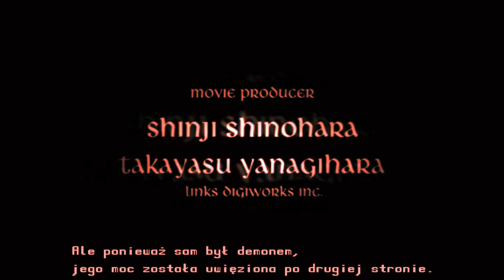Devil May Cry 3 Suiteki&Foxi Podwójny komentarz -1-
Zapowiedź let's play na kanał mój i Suiteka.